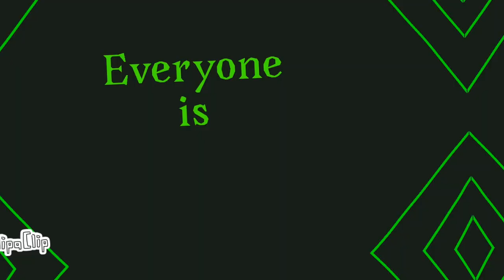EVERYONE IS DUMB Meme (REMAKE)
HERES THE THING THIS REMAKE IS THE LORE!!